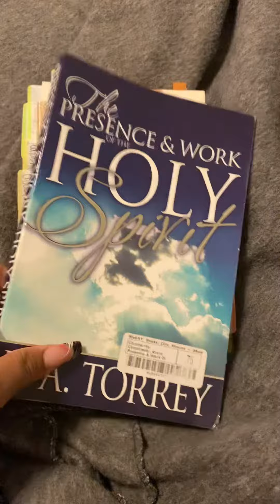Christian book recommendations